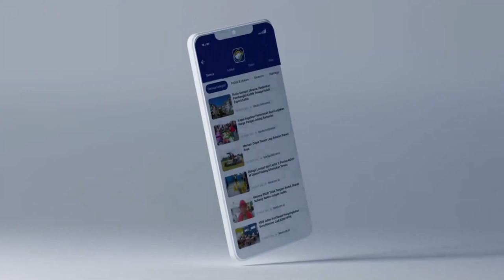SOCIAL COMMERCE DI INDONESIA HARUS DILARANG ATAU DIUBAH REGULASINYA?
Peneliti Ekonomi Digital Institute for Development of Economics and Finance (Indef) Nailul Huda melihat social commerce masih sangat bermanfaat bagi Usaha Mikro Kecil Menengah (UMKM) Indonesia. Namun, menurutnya, regulasi bagi social commerce perlu diubah.